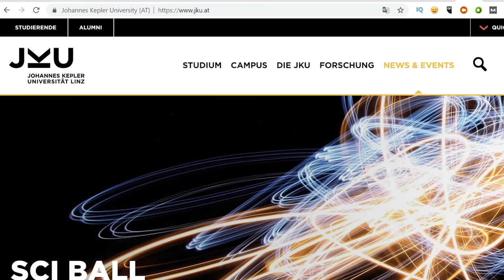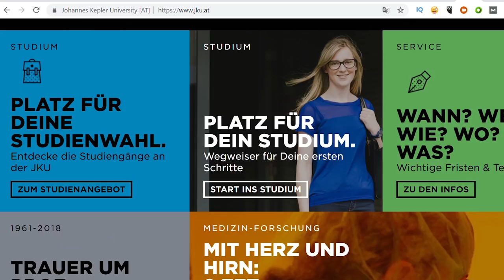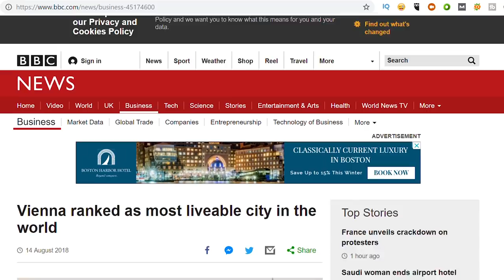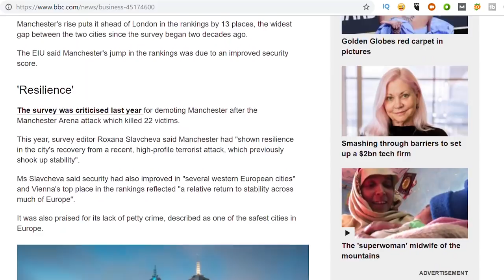Why Study in Austria? Pros and Cons, Costs, Scholarships & more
Why Study in Austria? Pros and Cons, Fees, Scholarships & more // Want to study abroad? Thinking of studying abroad in Austria or specifically, Vienna as one of the possible destinations? What are the pros and cons of studying in Austria compared to other options e.g. to study in Europe? Who can study in Austria for free? What are the fees and costs of living in Austria for students? How can you apply for scholarships? Do the same rules apply to non-EU countries e.g. for India or Pakistan? Find out in this weeks video.